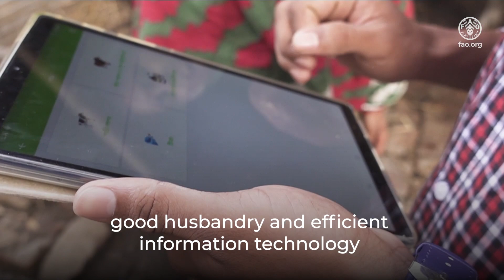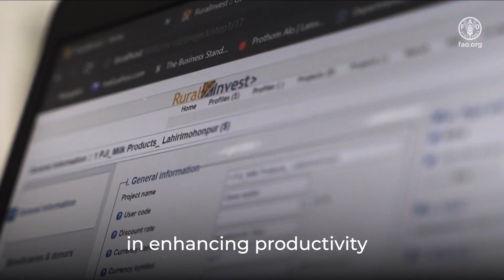Sustainable Livestock Transformation for a Better Production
A better production and sustainable livestock transformation go hand in hand.

Livestock plays a vital role for millions of small-scale producers, providing not only nutritious foods but also essential products like fiber and leather. Advances in feeding, genetics, health, husbandry, and technology boost productivity.

Sustainable livestock transformation emphasizes efficient resource use, integrating circular economy principles and information technologies, playing a pivotal role in achieving improved production, nutrition, environment, and overall well-being, g, leaving no one behind.